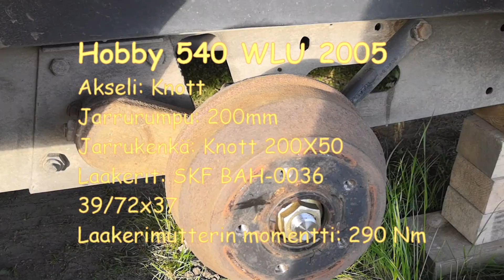Pyöränlaakerinvaihto Hobby 540 WLU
Matkailuvaunun tai peräkärryn laakerin vaihto Knott akseliin.
Kuvasin GoPro Hero6 kameralla, en taas muistanut, että äänestä tulee vielä huonompi mitä se todellisuudessa on. 🤔